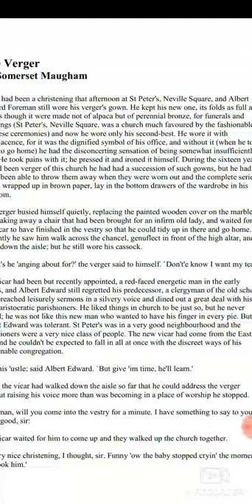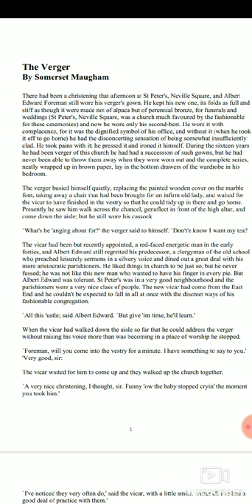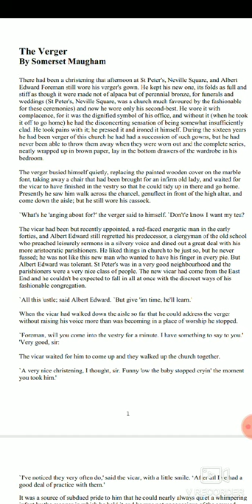Alternative English_" The Verger" analysis by S.Kharikap